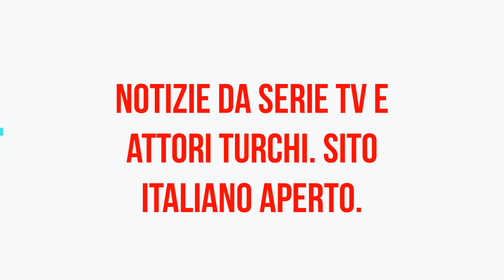Can Yaman sta lavorando duramente per la sua nuova serie!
Can Yaman è da tempo a Palermo per il suo nuovo progetto di serie 'Violet Like the Sea'.